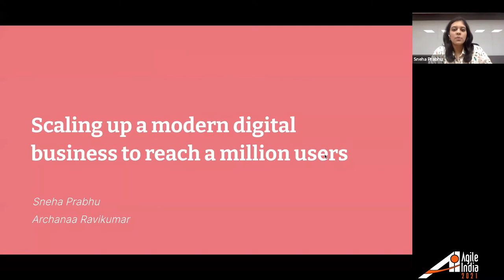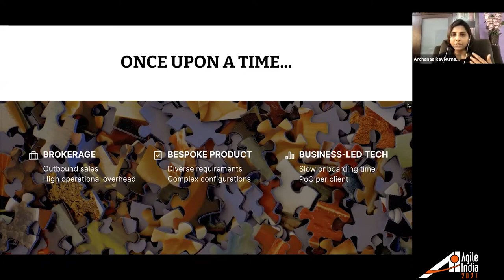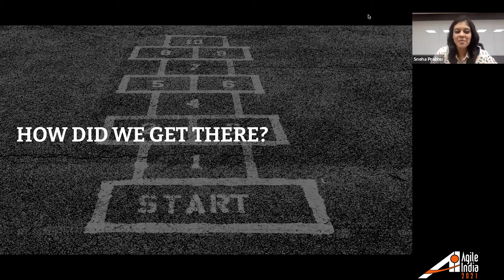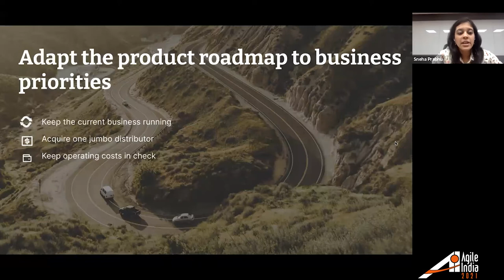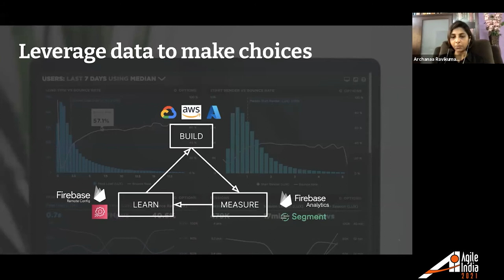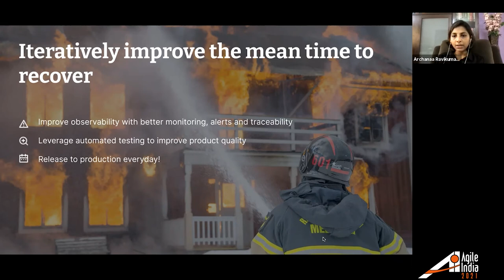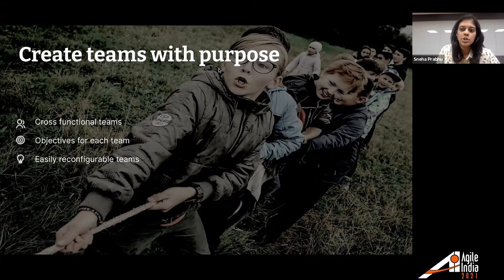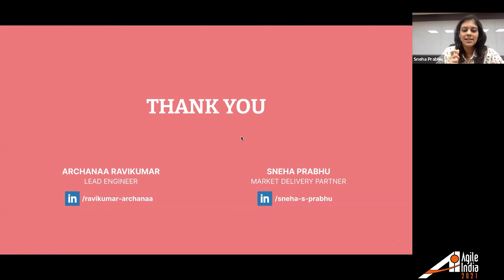Scaling up a modern digital business to reach a million users by Sneha & Archanaa AgileIndia 2021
Modern businesses have disrupted traditional industries by leveraging technology and have created new standards of excellence. They've paved the way for new business models to deliver better value to customers and to a larger scale of customers than ever before. Netflix killed the cable TV business. Amazon transformed our shopping experience. Fitbit brought personal health to the forefront. They've created products that are in the hands of millions of people across the world. Disruption of this magnitude is possible only by intersecting a strong engineering culture with a product strategy that is driven by customer insights.

Today, stand-alone products are passè - platforms form a crucial foundation for an ecosystem of consumers, merchants and service providers. They enable businesses to reach a larger customer base, and shake up the industry. We relate the story of a true digital disruptor - an organization that chose to focus on turning the insurance industry on its head and changing how people think about their personal health. This is a story of ups and downs, of experiments and learning, of technical excellence and user-centric focus. Follow along with us, from once-upon-a-time-an-idea-was-born all the way through to the-users-lived-healthily-ever-after, in this story of how technology overhauled a traditional industry forever.